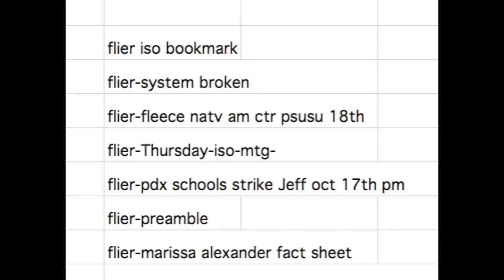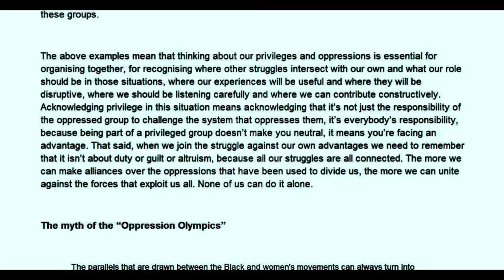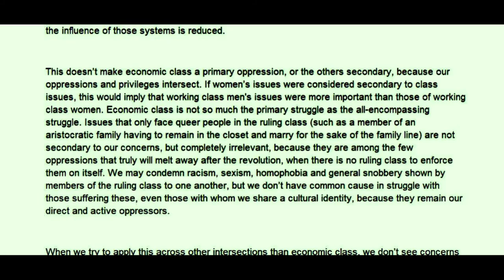20131010 oct 10 2013 iso privilege PAT pps teacher strike m alexander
20131010 oct 10 2013 iso privilege PAT pps teacher strike m alexander

orig title: 20131010 oct 10 '13 iso mtg notes privilege PAT pps teacher strike marissa alexander fliers

reference to article displayed at the very end:

a class struggle anarchist analysis of privilege theory - from the women's caucus. wednesday, 24  october 2012.

orig-title-so october 10 meeting